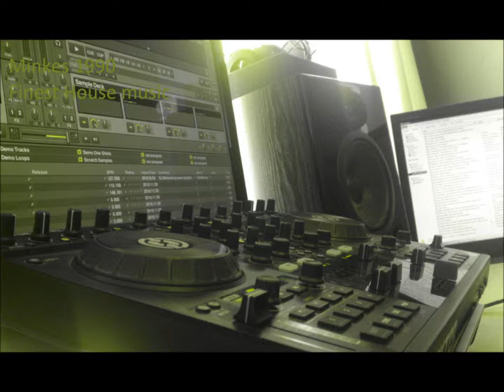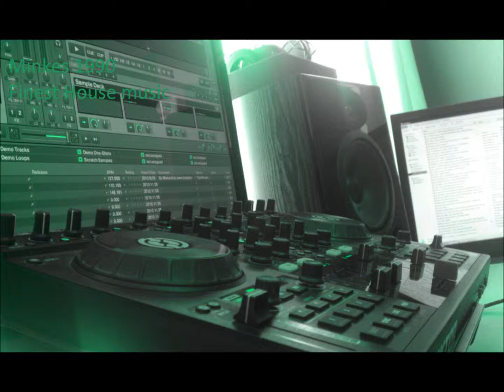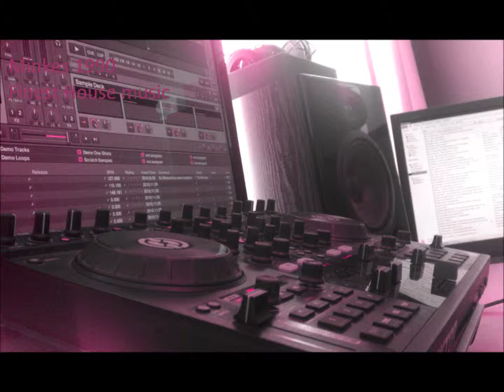[HQ]Old School / South Street Player - Who Keeps Changing Your Mind (Fresh Fruit Dub)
South Street Player - Who Keeps Changing Your Mind (Fresh Fruit Dub)
Menno Minkes for the finest house music!!!